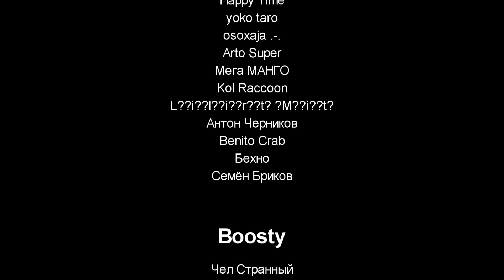Horrortale RUS Часть 11 (хоррортейл комикс на русском)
ПОДДЕРЖКА
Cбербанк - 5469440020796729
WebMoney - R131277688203